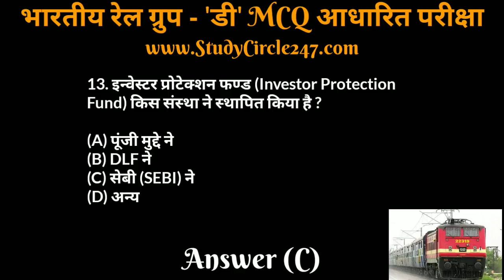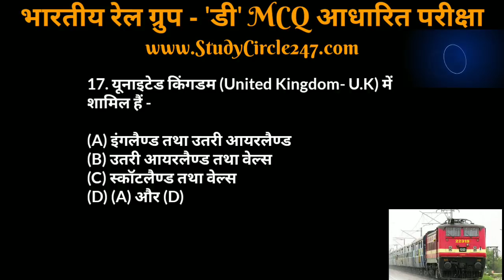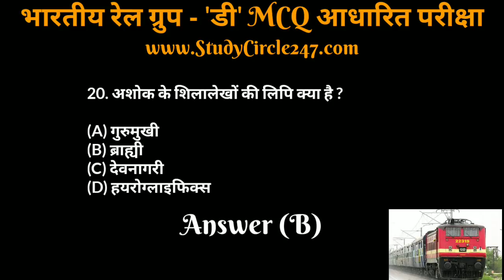Railway Group D Exam Top 100 MCQ Series - 02 | रेलवे ग्रुप डी परीक्षा टॉप 100 बहुविकल्पीय प्रश्न।